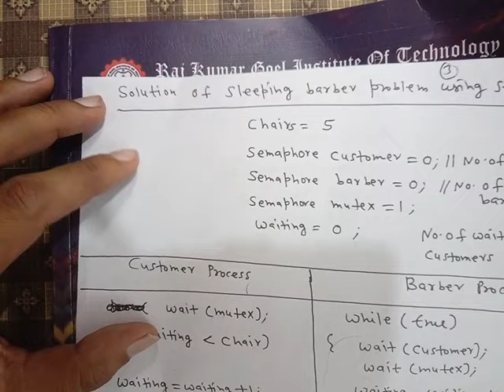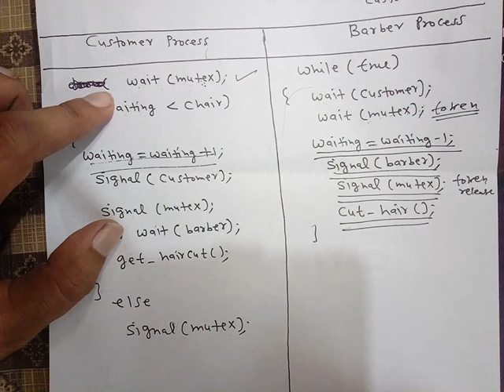Sleeping Barber Problem and solution using Semaphores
In this video, an important classical problem of synchronization called   Sleeping Barber problem and its solution using semaphores   has been explained in detail.
Hello Friends,,
Myself Dr. Lalit Kumar Saraswat presently working as professor in CSE DEPARTMENT @RKGIT.
Various videos related to Operating system, automata theory, Computer Organization , cryptography,Digital design  and  microprocessor  are avaliable on my youtube channel.

(for Lecture notes,solution bank,question bank,previous year university papers,sessional papers,lab manuals etc. )